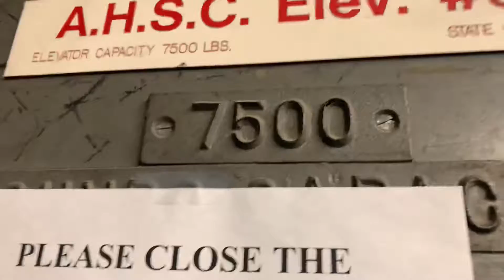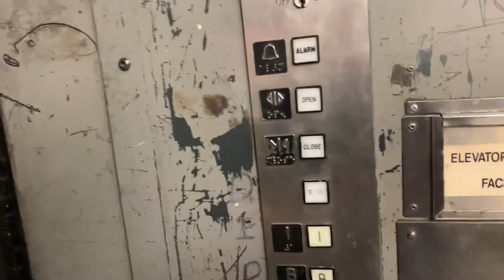4K-60: INSANELY SPOOKY Montgomery G&P Hydraulic Freight Elevator/Goods Lift @ AZHSC Tucson AZ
This elevator looks SOOOOOOOOOOOOOO INSANELY grotty and spooky inside and has got to be one of the spookiest freight elevators I’ve ever been on. It has guilbert doors

AZHSC Stands for arizona health science center